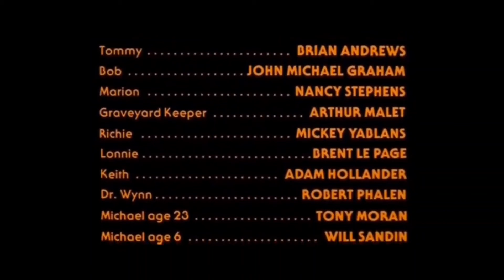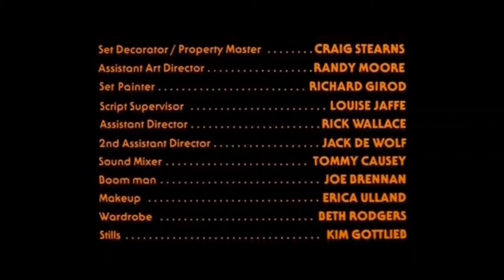Halloween (2018), Halloween Kills , Halloween Ends Review/⚠️ Spoiler Review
Four years after her last encounter with masked killer Michael Myers, Laurie Strode is living with her granddaughter and trying to finish her memoir. Myers hasn't been seen since, and Laurie finally decides to liberate herself from rage and fear and embrace life. However, when a young man stands accused of murdering a boy that he was babysitting, it ignites a cascade of violence and terror that forces Laurie to confront the evil she can't control. Corey soon becomes a conduit for Michael, going so far as to wear the iconic mask to get revenge on those who have tormented him in the years since the child died under his care. Corey starts to delight in the killing, which becomes more gruesome as the movie goes on.

PS: Halloween (2018)  9/10 ,Halloween Kills 8/10 , Halloween Ends 6/10

Is Michael Myers truly gone 🤷